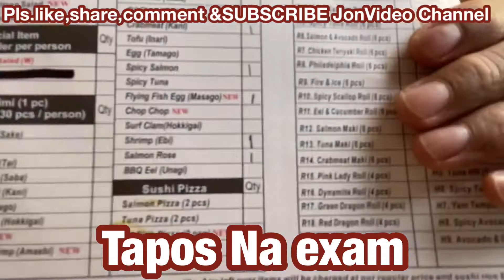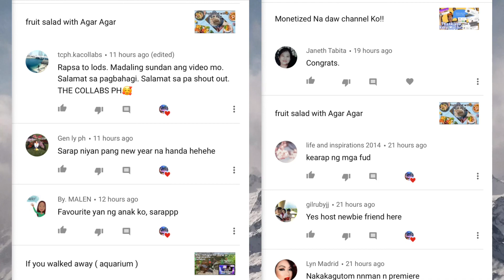Mukbang sa SusHihAn